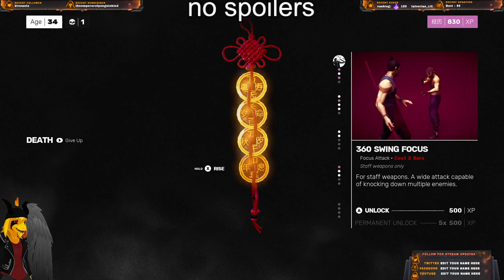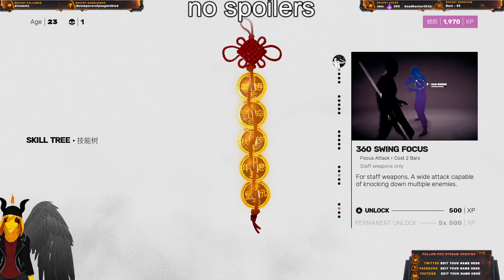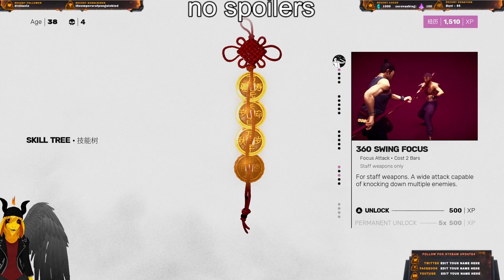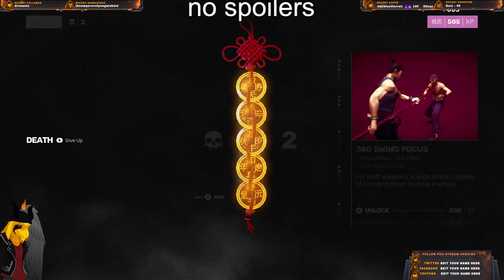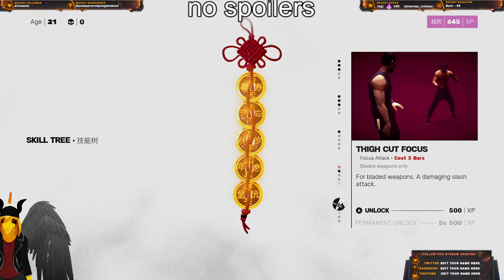EVERYBODY WAS KUNG-FU FIGHTING